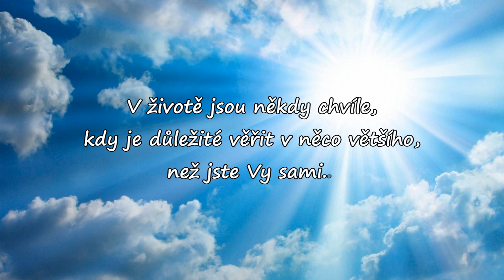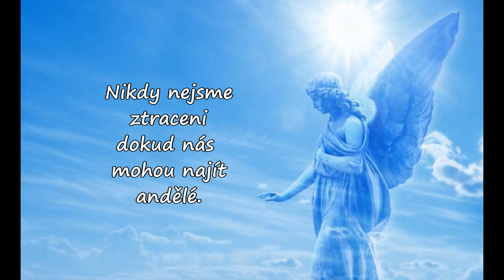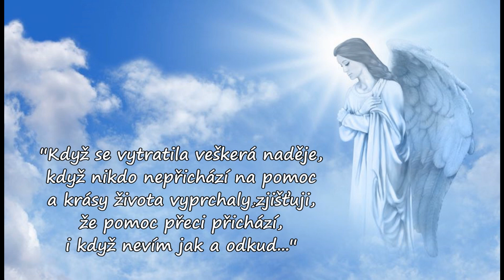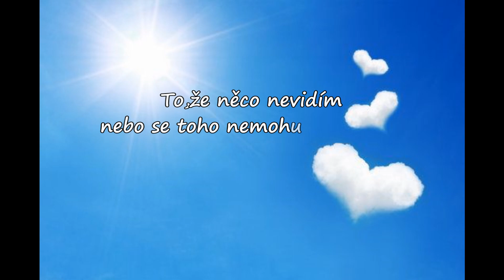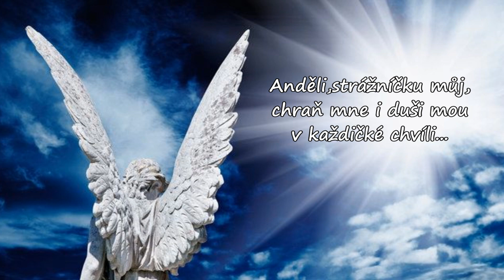Richard Pachman - Nebe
Pouze ze srdce se můžeš dotknout nebe...
Album - Světlo naděje